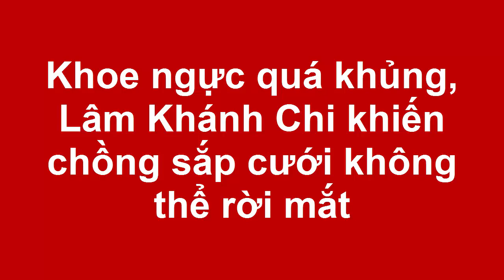Lâm Khánh Chi Khoe ngực quá khủng khiến chồng sắp cưới không thể rời mắt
Trên trang cá nhân, Lâm Khánh Chi vừa khoe loạt ảnh bên cạnh bạn trai trong trang phục váy cưới. Nữ ca sĩ chuyển giới không ngại diện thiết kế khoe trọn vòng 1 nóng bỏng khiến bạn trai khó rời mắt.